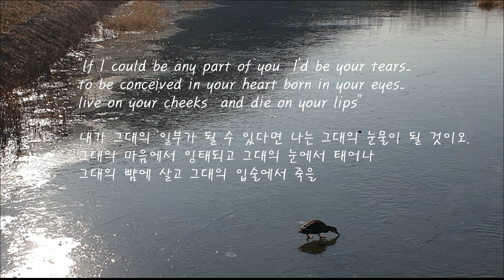In Memoriam/Kirill Richter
내가 그대의 일부가 될 수 있다면
나는 그대의 눈물이 될 것이오.
그대의 마음에서 잉태되고
그대의 눈에서 태어나
그대의 뺨에 살고
그대의 입술에서 죽을..

"If I could be any part of you...
I'd be your tears...
to be conceived
in your heart...
born in your eyes...
live on your cheeks...
and die on your lips"
Author /Unknown

*Film&Photos by Cloud J.